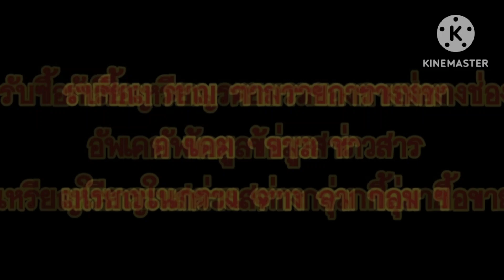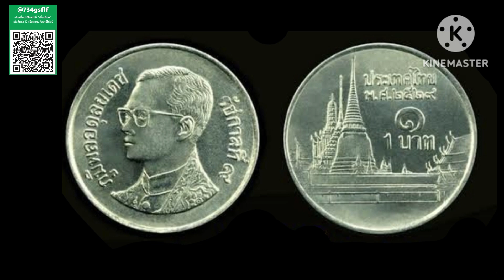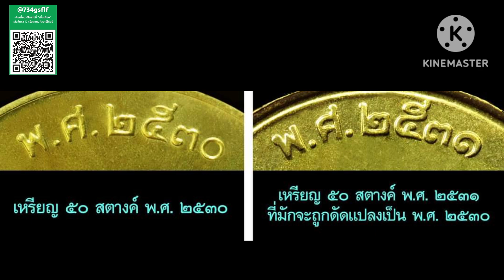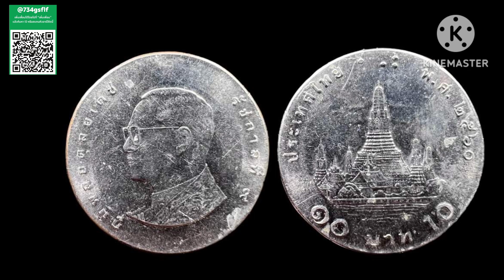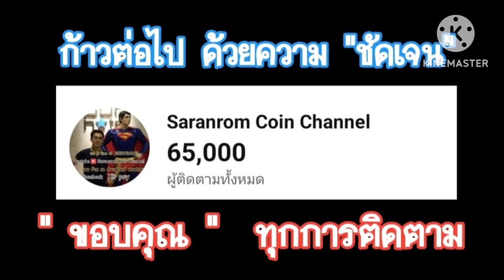อัพเดทกันหน่อย​ เหรียญ​ละ​ 15,000 ก็มี​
📌📌ช่องทางติดต่อเพิ่มเติม ส่งรูปเหรียญทางข้อความเพจนี้